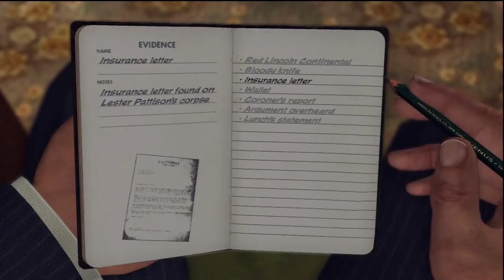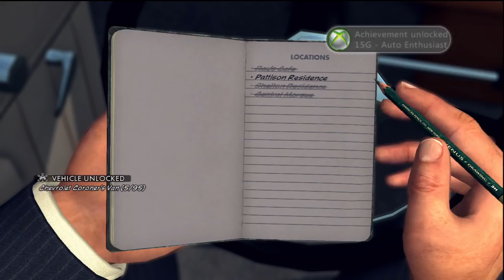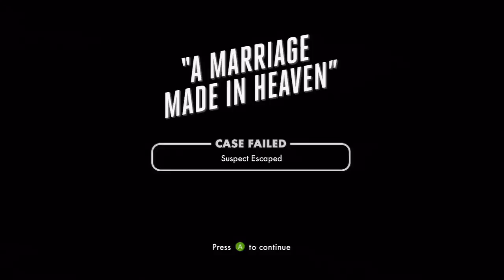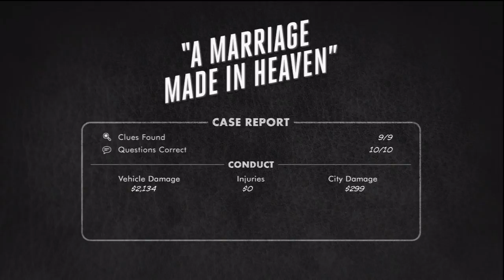LA NOIRE w/ UDJ & TheNSCL - Episode 6 - Insure a Brighter Future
A hit and run turns into insurance fraud...and murder???